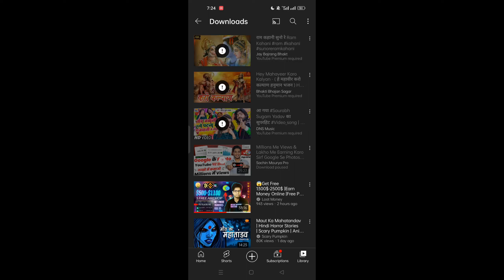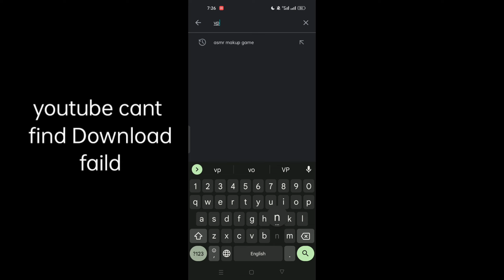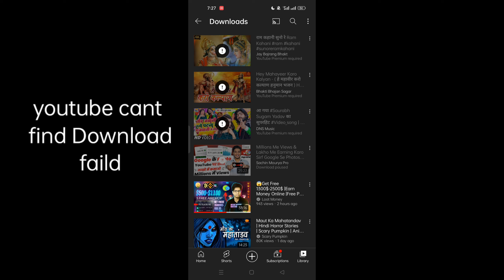youtube can't find download failed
youtube cant find download faild
youtube can't find download problem
youtube can't find download

can't find download youtube problem solution 2022 technical hamza tv